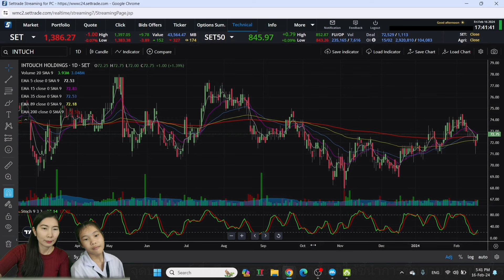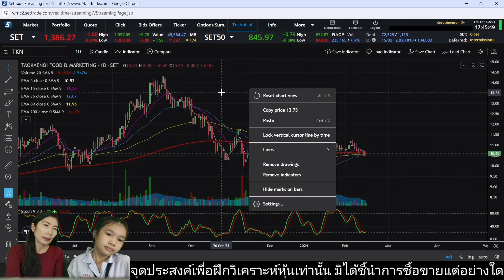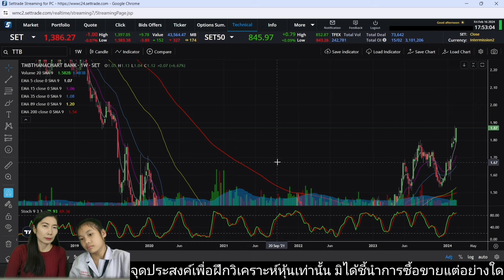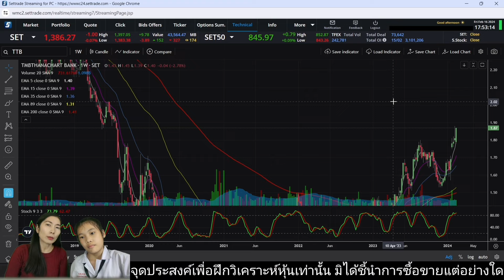การบ้าน​หุ้น​ INTUCH​ TKN​ STA​ SPRC​ PTTEP​ TTB | บันทึก​การเทรด​ EP.54 | 10y​ 5m | Lin​ Xili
คลิปนี้​ เป็นการทำการบ้าน​หุ้น​ประจำสัปดาห์​ได้แก่​ INTUCH​ TKN​ STA​ SPRC​ PTTEP​ TTB​ ชอบตัวไหนเลือกกันได้เลยคะ
        ท้ายคลิปมี​หุ้น​เด่น​ให้ไปทำการบ้าน​กัน​ต่อด้วยนะคะ
         ช่วยเป็นกำลังใจ​  กดไลค์​ กดแชร์​ กดติดตาม​  ซี​ร์ลี่​ด้วยนะคะ​ ขอบคุณ​มาก​คะ​💗💗